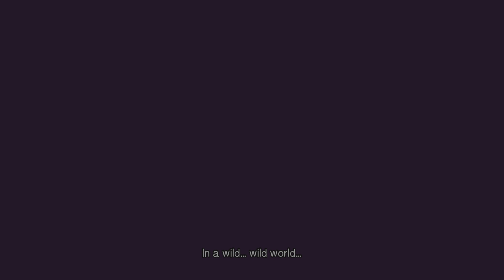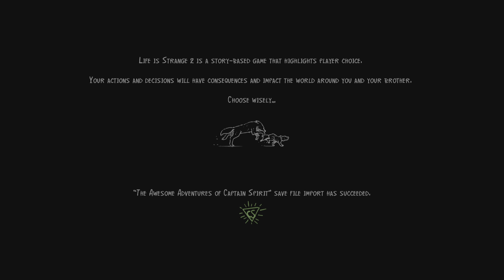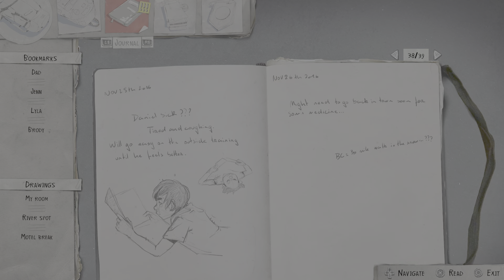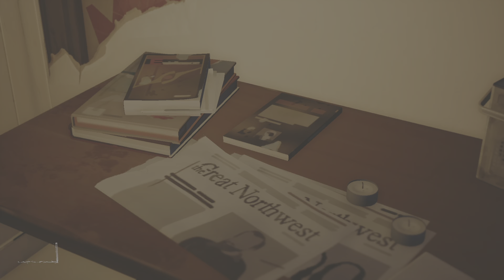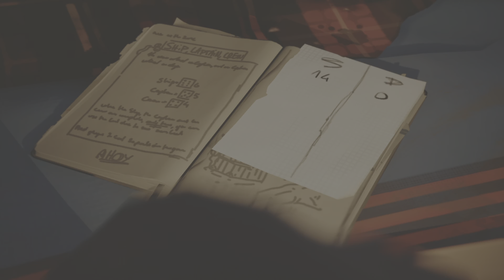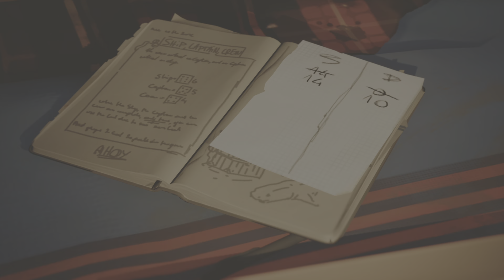Life is Strange 2 (Part5)